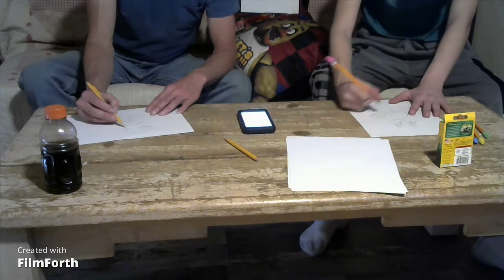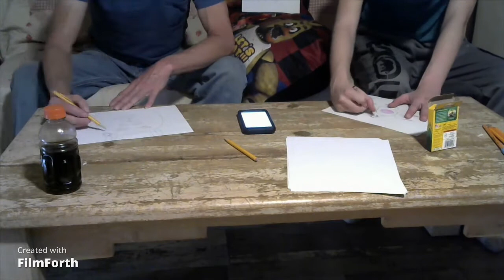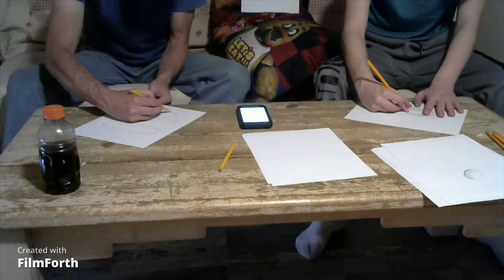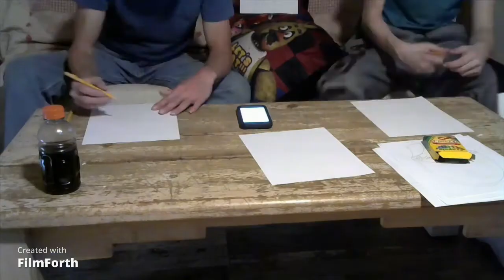Art Challenge (Easter Special)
Bunny, Egg, Basket.
Customized Easter Egg.